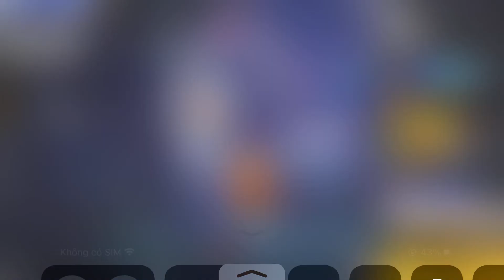[Free Fire] Em trai tui của bây giờ...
P/S: This video isn't made by me, it's made by my younger bro.

Hastags